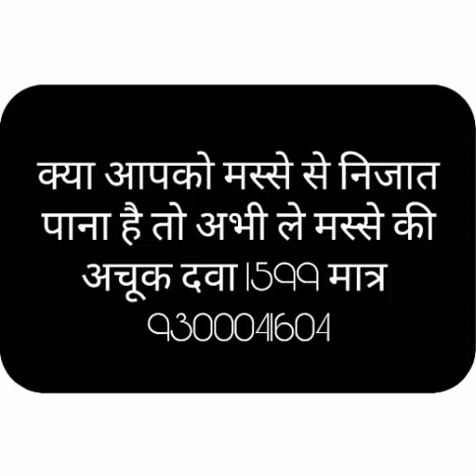Piles ka ilaj / भगन्दर का ऑपरेशन 9300041604